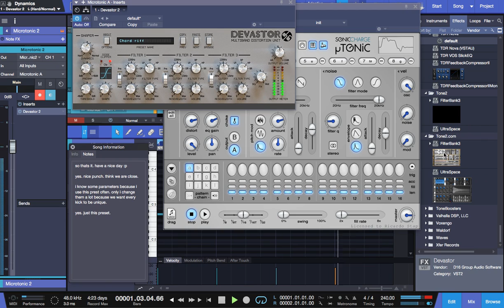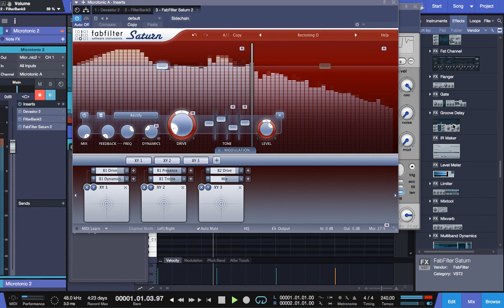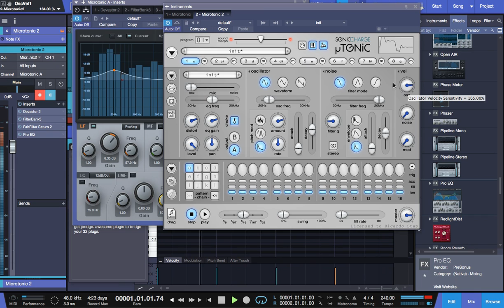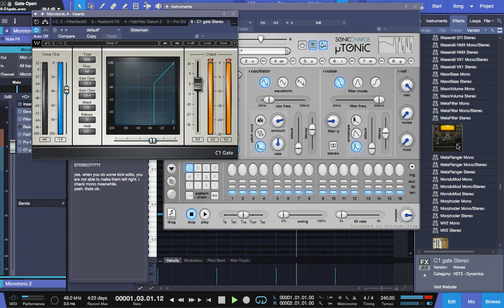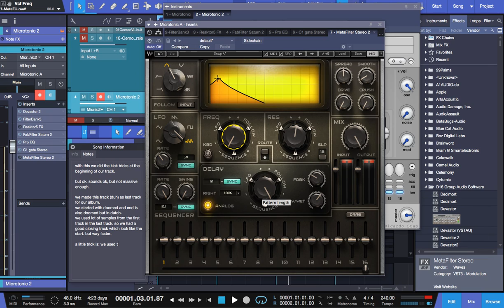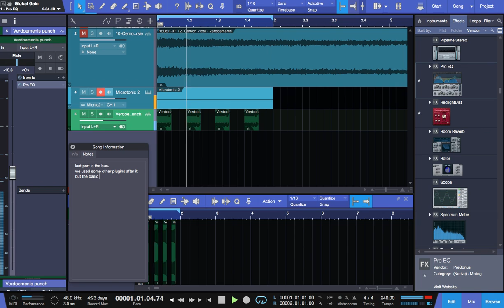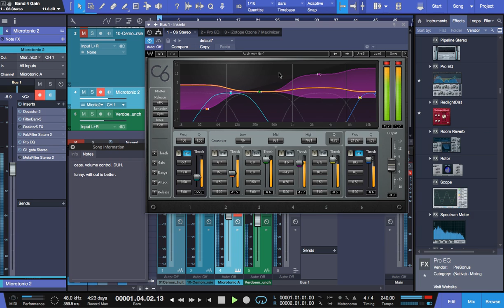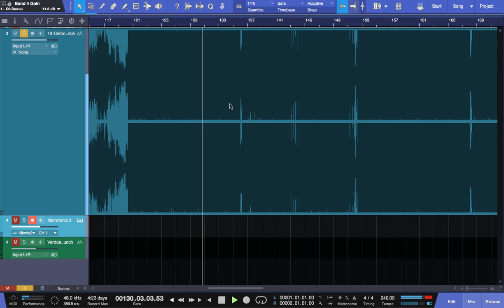Cemon Victa - Verdoemenis kick tutorial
Herewith we present you our tutorial how we made our Verdoemenis kick.

Work with it. make it yours. and show us your results.
and spread the love.